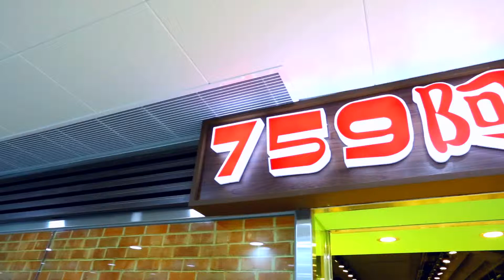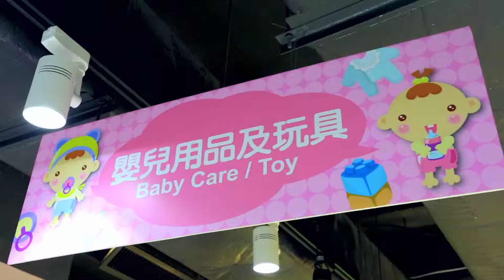759Store Presentation (wine)